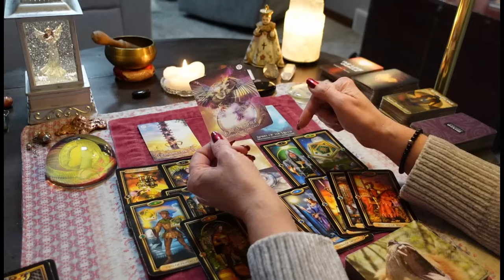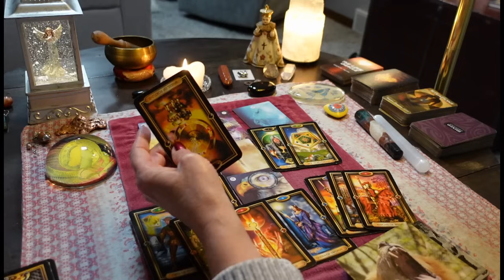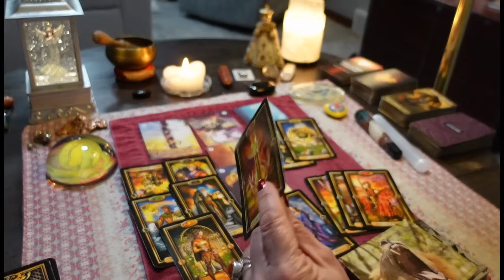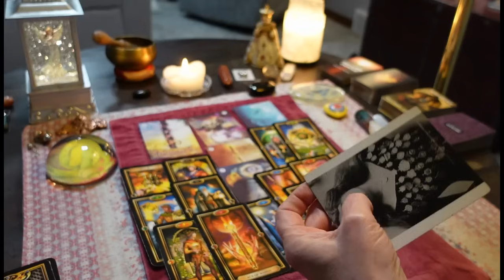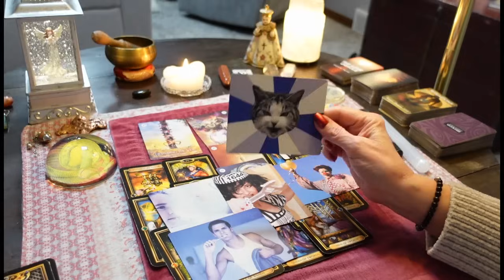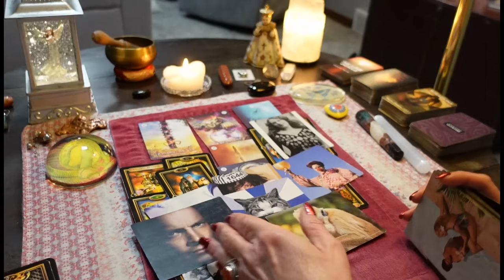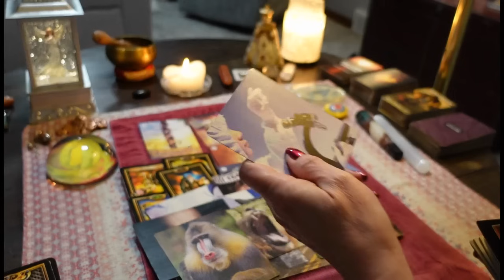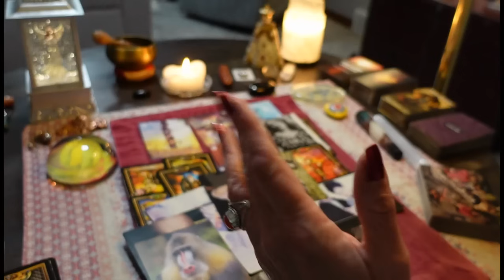CANCER: Now They See The Karmic as Evil & Crazy/ Karmic Thinks You're A DREAM THEIF! TAROT